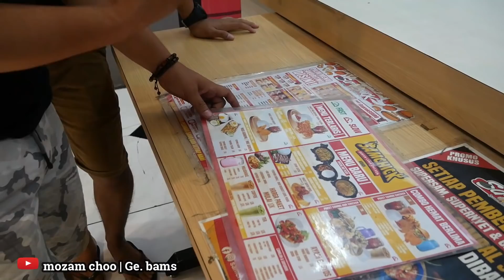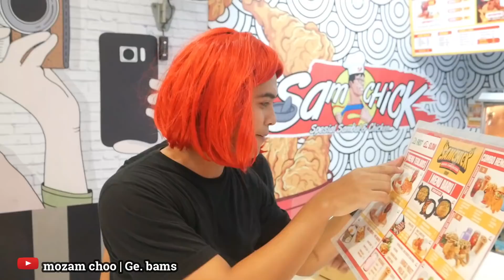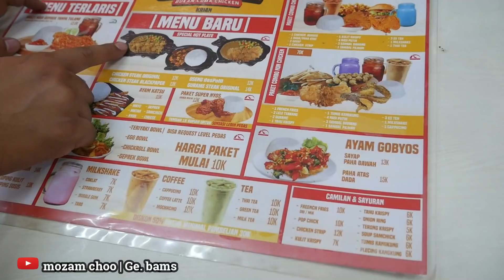YANG KALAH HARUS PAKAI WIG - REVIEW TERAMBYAR SAMCHICK KRIAN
ASSALAMUALAIKUM

JUMPA LAGI DENGAN SAYA JEMI,
KALI INI KULINERANKU BERBEDA DARI BIASANYA, DI VIDEO INI ADA TANTANGAN YANG SERU,, POKOKNYA DI TONTON YA KESERUAN KITA DOLOR SOKEBERRRRRRRRRRRRR